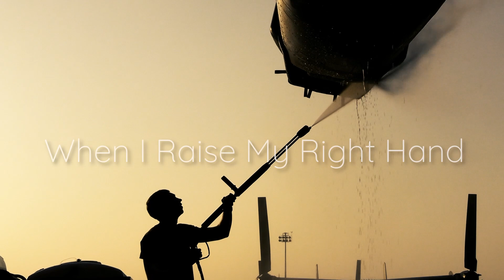Cpl. Jeremy Djangmah: Journey from Ghana to United States Marine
U.S. Marine Corps Cpl. Jeremy T. Djangmah, an avionics technician with Marine Medium Tiltrotor Squadron (VMM) 261 (REIN), speaks about his upbringing and reason he joined the Marine Corps while deployed at Camp Lemonnier, Djibouti, Dec. 15, 2023. Djangmah, a native of Accra, Ghana, was inspired by his brother to join the Marine Corps after graduating high school in Queens, New York, and intends to reenlist when eligible.

(U.S. Marine Corps video by Cpl. Christopher Hernandez)